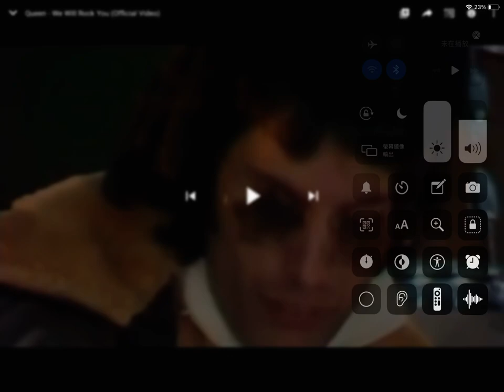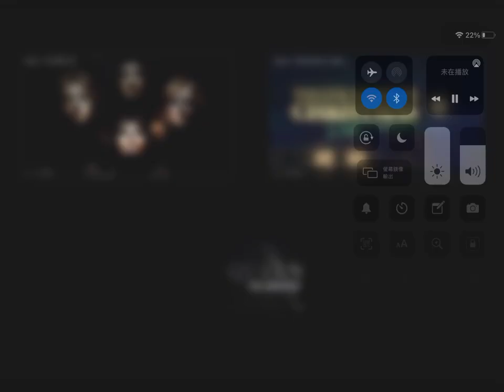Old song ahhh